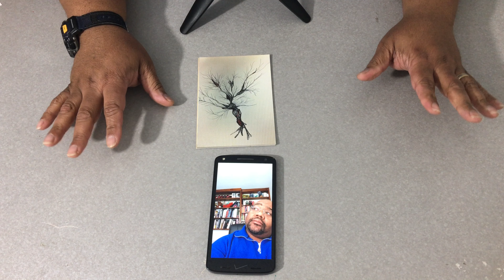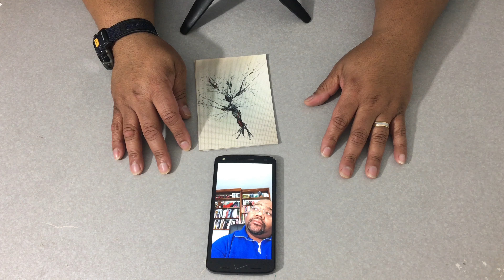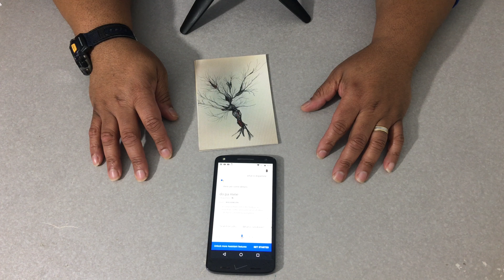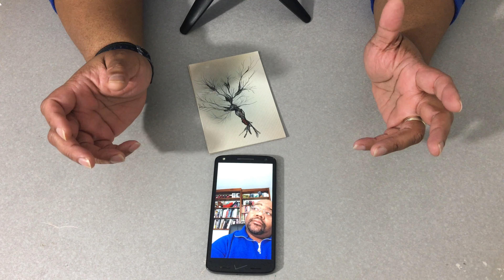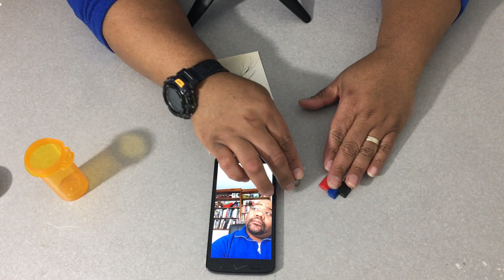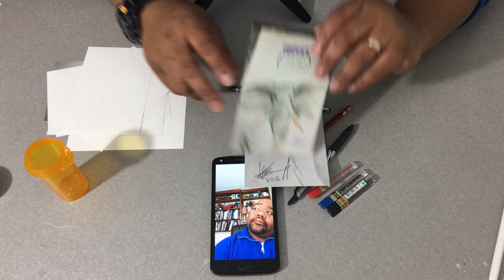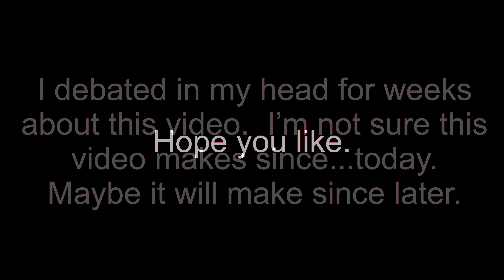My drug of choice is....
CFGamble My pencil is my enabler. My Apple Pencil is my drug needle. A blank sheet of paper is my is the tourniquet constricting my blood, my creative juices build up and I explode with creative art.

I'm still a creative person.  I still draw. I still sketch. My drug of choice will always be art...always.

Oh I hope you like this 4K video.